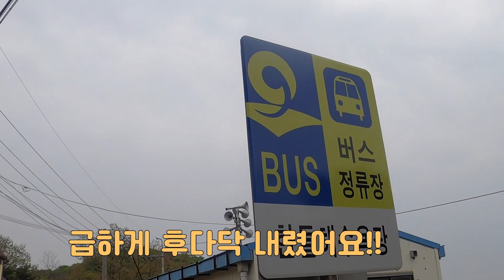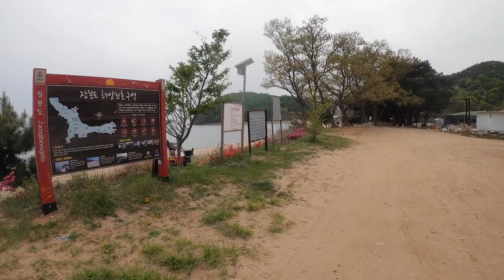처음 해보는 뚜벅이 섬캠핑 🏝 뿌듯함 말모 말모 💛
여러 섬을 검색하다가 선착장을 뚜벅이로 가기 편하고,
집에서 멀지 않은 섬으로 갔어요!!

:: 지하철 김포 공항역 - 운서역 - 307번 버스 - 배타기 - 마을버스
(마을버스는 기사님께 꼭 내리는 해변 말하기! 안그럼 슝 가버려요)

생각보다 간단하쥬?
배를 미리 예매하지 않아도 되고, 들어가고 나오는 배가 많아
언제든 선착장 가서 티켓팅을 하면 되더라구요.
그게 편했어요 ㅎㅎㅎㅎ

이번에 자신감이 붙어 다음에 더 멀리 가볼 수도 있을 것 같아요.
캠핑이 즐겁고, 섬이 좋고 등등을 다 떠나서
이번에는 나 혼자 해냈다는 뿌듯함에 기뻤던
저의 추억 영상이랍니다.

여러분도 할 수 있어요! ^0^

모두 모두에게 용기가 되길 바라며,
오늘 영상도 편안한 시청이 될 수 있길 바랄게요.

늘 감사합니다 여러분.

다음 영상에서 만나요, 어버이날 덕분에 목포 갑니다 😍

- 텐트는 백컨트리 재너도 2p 구형이었습니다!
- 침낭 라이너는 씨투써밋 제품이에요.
- 신발 아디다스 , 자켓은 자라 (다 오래되쩌용)
(쿠팡 링크 접속 구매 시, 저에게 소정의 수수료가 지급됩니다.
참고로만 보세요. 최저가 아닐 수 있어요)

- 꼼지락 캠핑 탄소매트 700 (차량용 12V)
- 파워뱅크 / 에코플로우 리버 맥스 플러스
- 발포 매트 및 의자 테이블 등은 네이쳐 하이크 자주 사용해요.
- 원터치 테이블 큰거는 , 상도 가구
- 침낭은 폴햄 알래스카 , (현재 판매 중지)
- 겨울 침낭은 몽벨

📷 촬영 장비
- 소니 6400 / 10-18 렌즈
- 소니 A7M3 / 24-70 F2.8 GM , 14mm F1.8 GM
- 인스타 360 one x2, Go 2 / 전용삼각대

- 시작 노래 The current the river and the undertow by michael-shynes Artlist.mp3
- 중간 노래 , 영상에 적음
- 마지막 노래 Happy on my own by kyle-cox Artlist.mp3